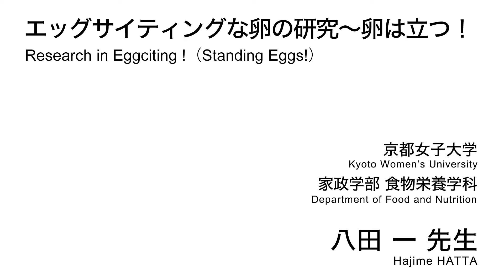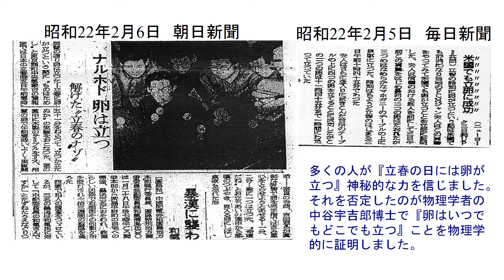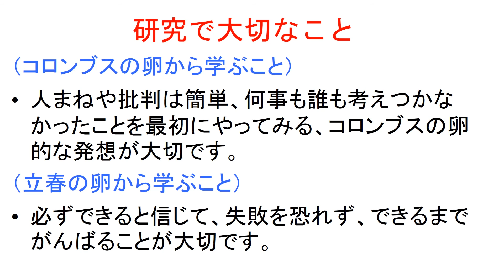エッグサイティングな卵の研究～卵は立つ！／京都女子大学 八田 一 先生【夢ナビTALK】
八田 一 先生のプレゼンテーションに興味を持ったら以下をチェック！
★八田 一 先生の800字講義一覧
【エッグサイティングな卵の研究（最新ゆで卵の研究開発）】